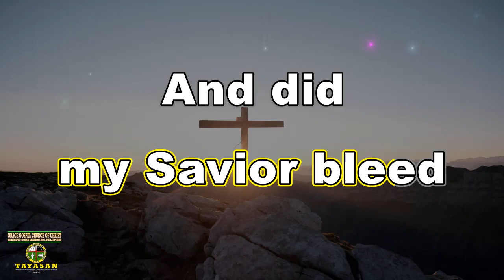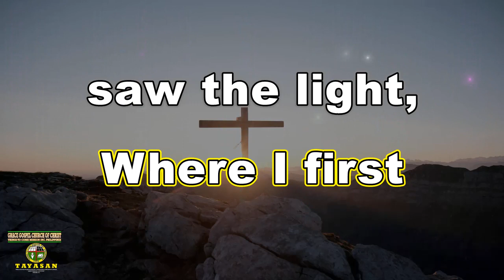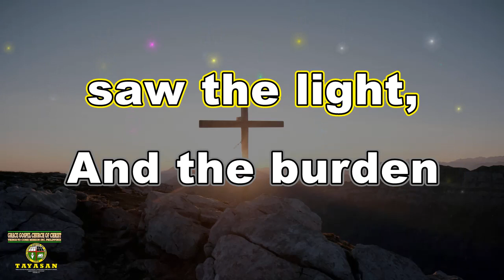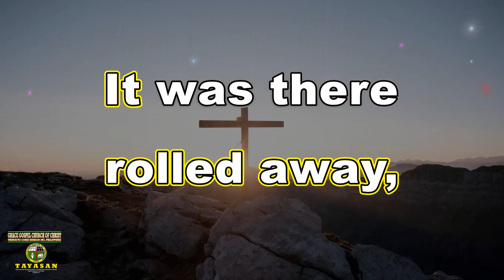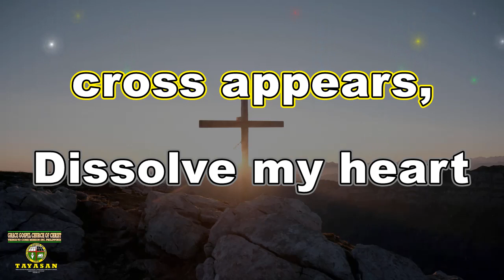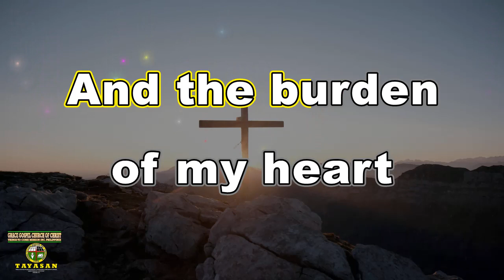At the Cross | Hymn | Lyric Instrumental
by Isaac Watts and Ralph E. Hudson

Verse 1
For sinners such as I?

Chorus
At the cross, at the cross
Where I first saw the light,
And now I am happy all the day!

Verse 2
Was it for crimes that I had done
He groaned upon the tree?

Verse 3
Well might the sun in darkness hide
And shut his glories in,
When Christ, the mighty Maker died,
For man the creature’s sin.

Verse 4
Thus might I hide my blushing face
While His dear cross appears,
Dissolve my heart in thankfulness,
And melt my eyes to tears.